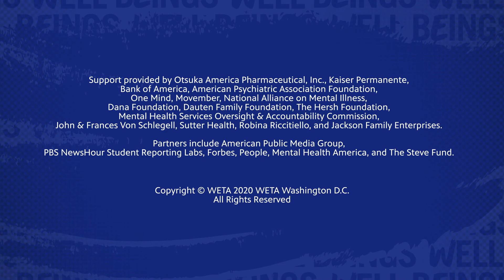Brave Teens | Exploring Your Feelings with Delaney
"Letting yourself feel is the really important part of this pandemic." Watch Delaney's video about the various ways she is keeping her mental and physical health in check while allowing herself to feel her emotions through it all!

BraveTeens is co-produced by WETA and Principle Pictures and features storytellers from This Is My Brave, an organization that uses performing arts to fight stigma around mental health challenges and addiction.